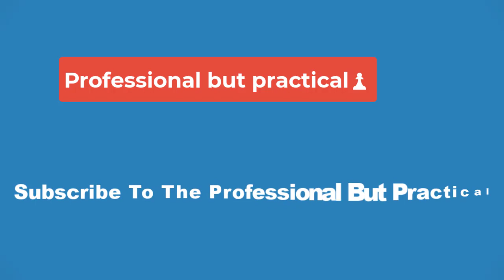🔴‘The Underdoggs’ hands the ball to Snoop Dogg while using a familiar playbook✅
Directed by Charles Stone III (who oversaw another movie about a past-his-prime athlete with “Mr. 3000”), “Underdoggs” has a loose, natural quality that doesn’t require Snoop to do much more than be Snoop – handing him the ball and letting him run with it, surrounded by a customarily eccentric group of kids.